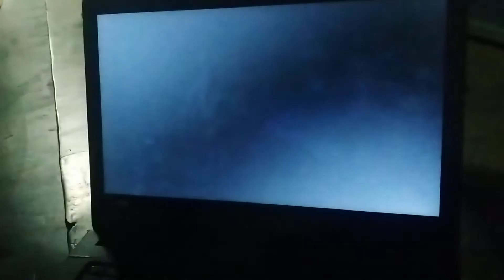part1 evil dead game play